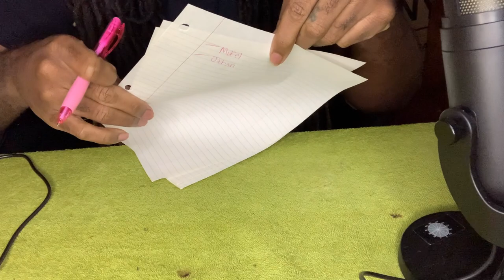Twin 🔥 movie concept 2023”